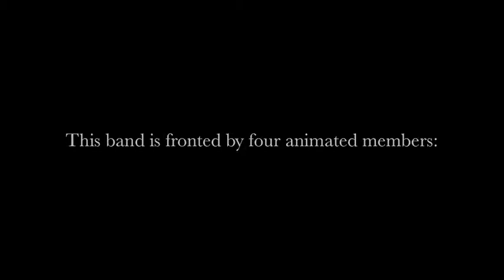Gorillaz Photo Essay by Emma Hopkins